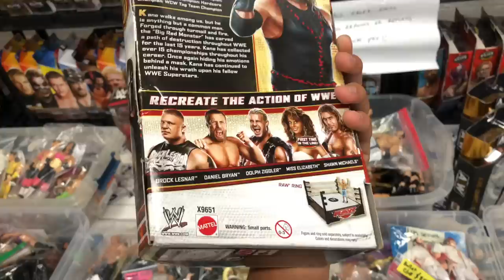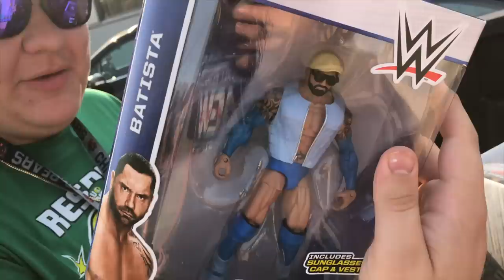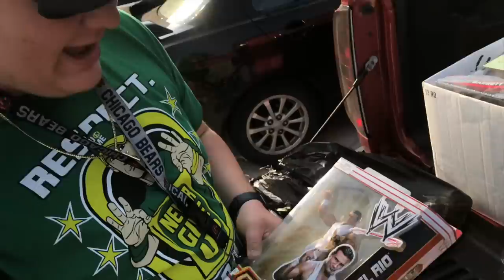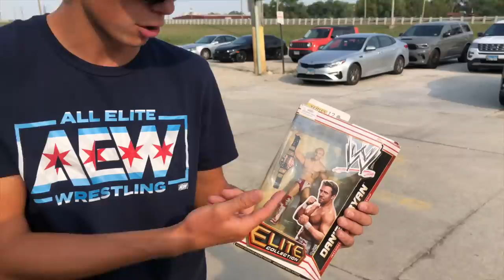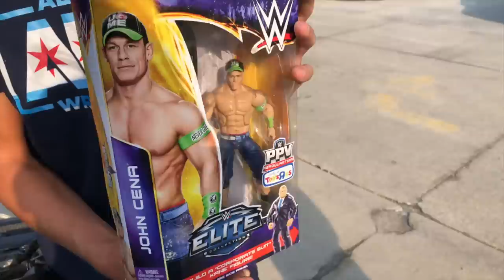BIGGEST WWE Figure TOY HUNT EVER!!!!!! - TOY CON Hunt Day 2